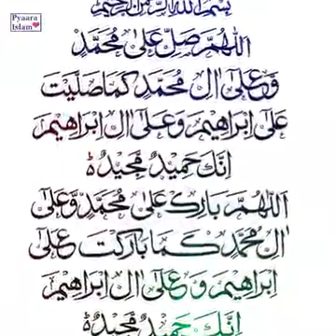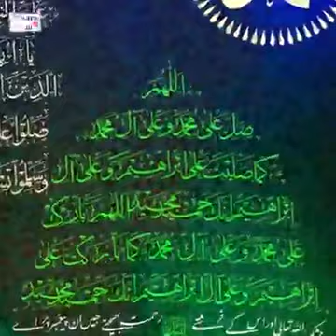madina ke bedaane khajoor ka maujaza